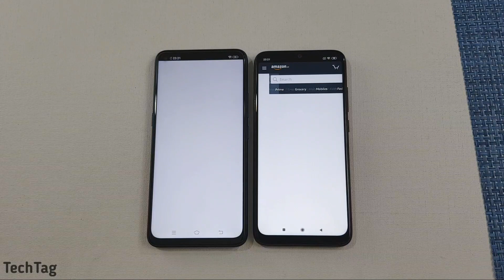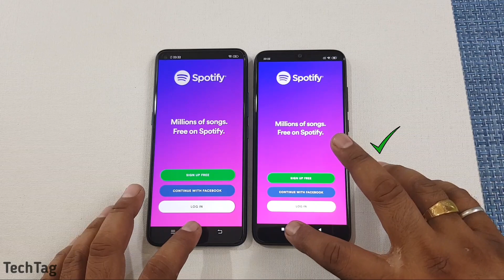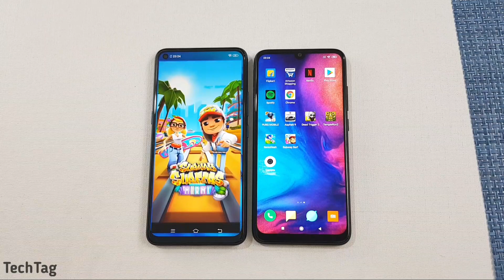Vivo Z1 Pro vs Redmi Note 7 Pro SpeedTest & Camera Comparison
We are doing a speedtest and camera comparison between these two smartphones in which Vivo Z1 Pro comes with 4GB of Ram & Qualcomm Snapdragon 712 while on the other hand Redmi Note 7 Pro comes with 4GB of Ram with & Snapdragon 675...